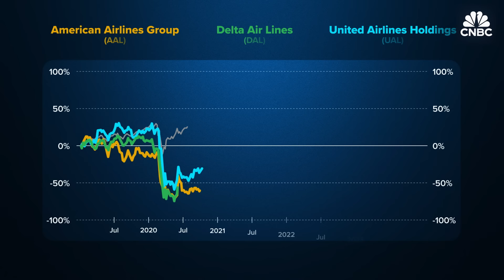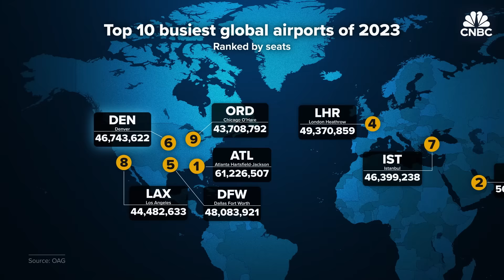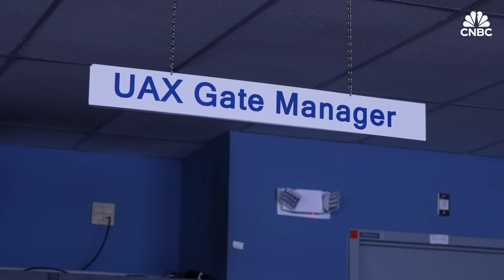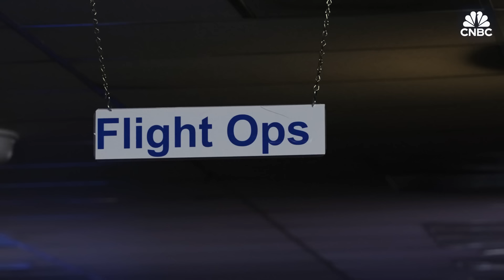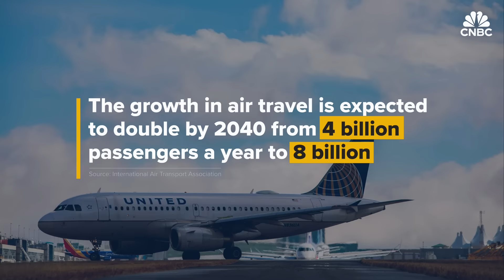Why United Airlines Invested $1 Billion In Denver Airport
While airline stocks have not recovered to pre-pandemic levels, passengers have returned in record breaking numbers.

2023 was Denver International airport’s busiest year on record, with an estimated 78 million passengers for the year.

The airport, which opened in 1995, was originally built to handle 50 million passengers per year, but now that number is expected to reach over 100 million per year by 2027, according to DIA estimates. OAG, a global travel data provider, said Denver went from the 21st busiest airport in the world in 2019 to the 6th in 2023.

United Airlines is Denver’s biggest operator with 46.7% market share, followed by Southwest 30.7% and Frontier 9.7%.

The mid-continent airport has become the United’s busiest hub. It recently invested nearly $1 billion in Denver to add more gates, flights, destinations and opened the largest lounge in its network. The airline wants to grow to 650 flights a day before 2030.

CNBC got a behind the scenes look at United’s Denver operations and explores how the airport and airline plan to keep up with the demand.

Chapters:
1:26 Airport growth
4:09 United Airlines
7:44 The future

Produced, shot and edited by: Erin Black
Animation: Christina Locopo
Supervising Producer: Jeniece Pettitt
Editorial Support: Leslie Josephs